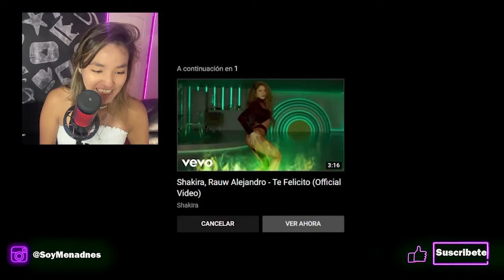Pique aparece! MONOTONIA SHAKIRA Y OZUNA REACCION